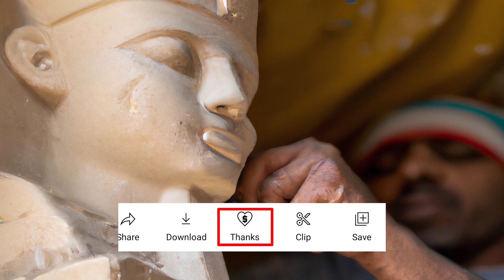Ptah - The Creator of Gods and Universe - Egyptian Mythology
Ptah is considered the creator of everything that exists. From gods to the whole Universe. Everything starts with Ptah.

We own the copyrights for all the images used in the video.